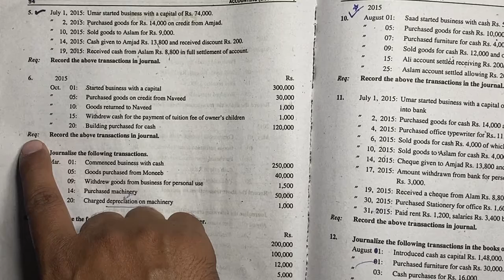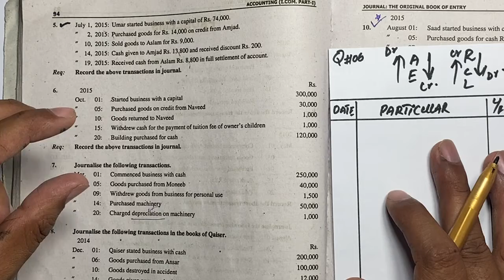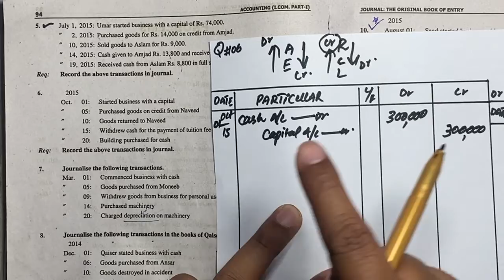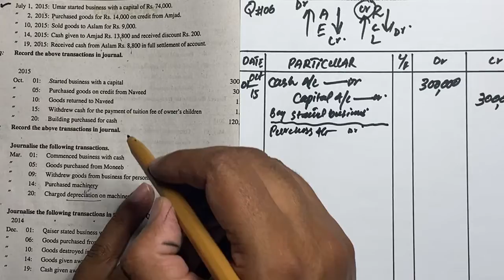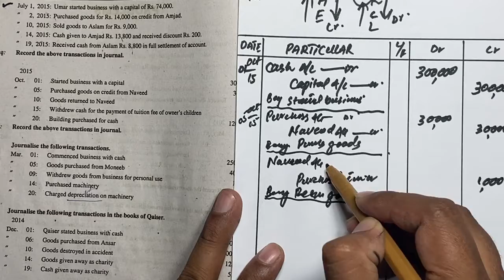Lecture # 06 ||Problem # 04 || General Journal || I.Com-1, B.Com (ADC) BS, BBA, MSc-IT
AOA.
This Channel is specially designed to fulfil the need of Commerce Students. We are dedicatedly providing these lectures without any charge you can provide the your feed back to improve the quality.

This Lecture series is base in the Topic of "General Journal" that cover the syllabus of I.Com, ADC (B.Com) BS , BBA and MSc -IT.

Notes are available free of cost 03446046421 WhatsApp number for contact.